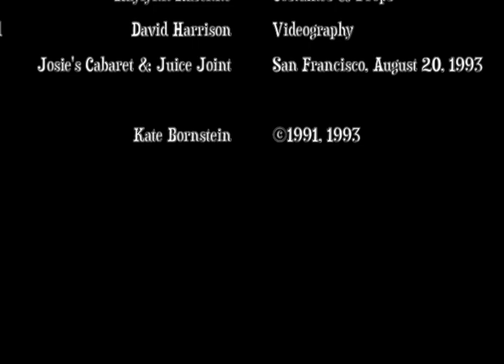The Opposite Sex is Neither - by Kate Bornstein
The Opposite Sex is Neither
Written and performed by Kate Bornstein, at Josie’s Cabaret & Juice Joint in San Francisco, Aug 20, 1993. Directed by Iris Landsberg.
Original music/sound score by Lynn Ablondi. Videography by David Harrison.
Cover photo: Dona Ann McAdams